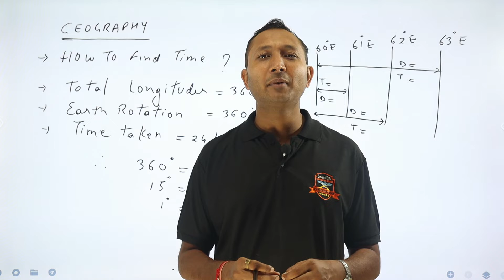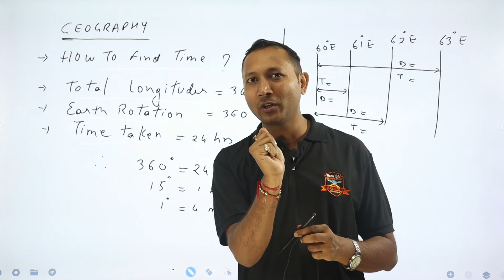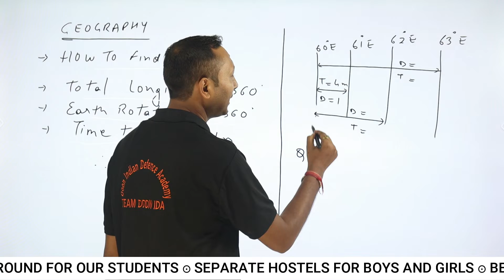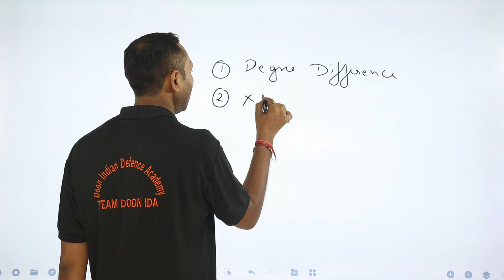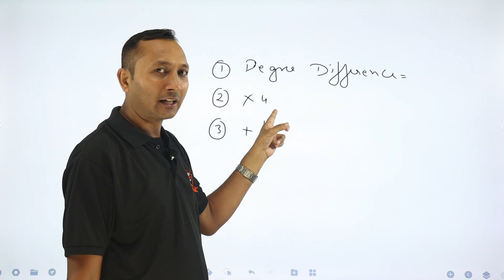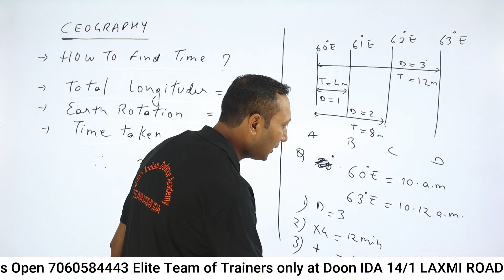Important Concept Geography || अक्षांश और देशांतर part-2 || Latitude And Longitude